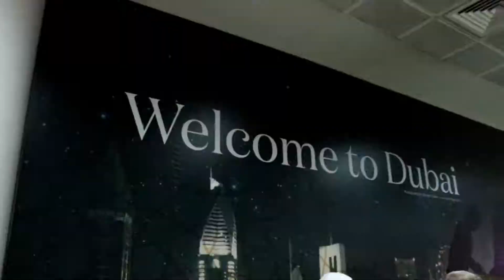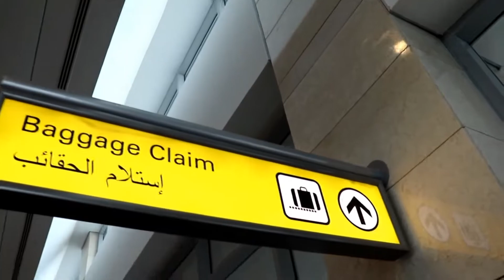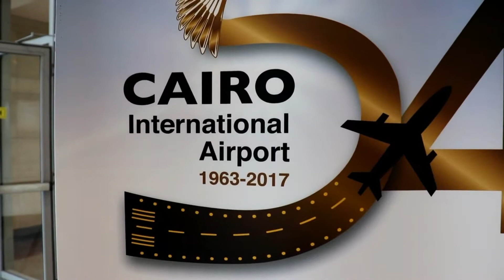Holy Land Tour Part 2 Jakarta to Egypt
Watch as we travel from Jakarta to Egypt on our way to the Promise Land Israel.